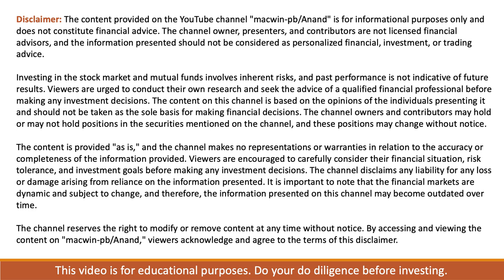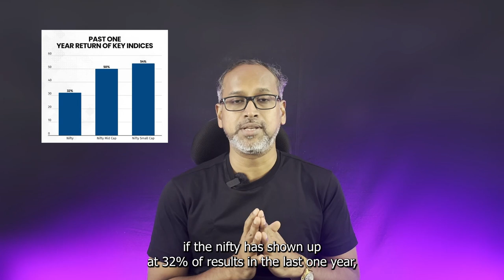Will Nifty 50 index climb to 30K peak?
In this video we will see the Nifty 50 performance and how stellar growth it has shown in the recent past.

We will see the factors that is driving this rally.

Is the Nifty 50 index on its way to hitting the coveted 30,000 mark? 📈 In this video, we analyze the current market trends, economic indicators, and potential growth drivers that could propel India’s premier index to new heights! 🚀

We'll break down the key factors influencing the Nifty 50, including corporate earnings, sectoral performance, and global market cues. 🌏 You’ll also get insights into the role of FII (Foreign Institutional Investors) flows, government policies, and macroeconomic trends that might shape the index’s trajectory. 📊

1. **Is 30,000 a realistic target for Nifty 50?** 🔎
2. **The major sectors contributing to this potential surge** 💼
3. **What could derail the upward momentum?** 🚫
4. **Key technical and fundamental levels to watch** 🔔

Whether you’re a trader or a long-term investor, this video is a must-watch to stay ahead of the market and make informed decisions. 🤝